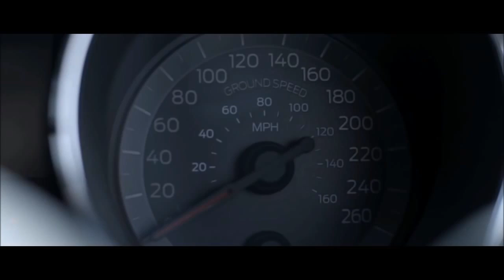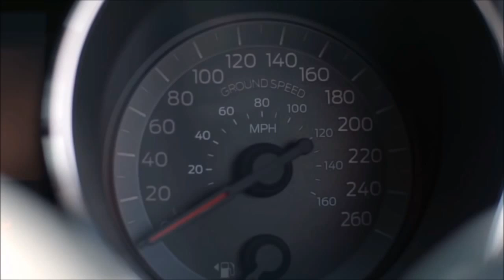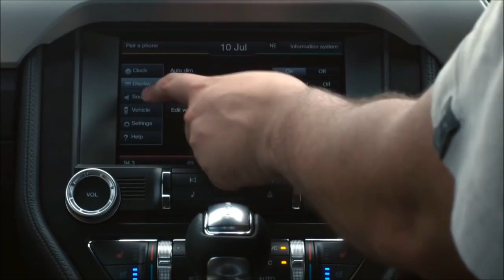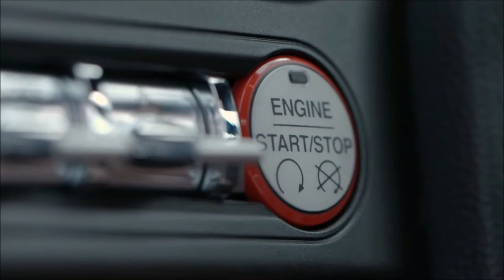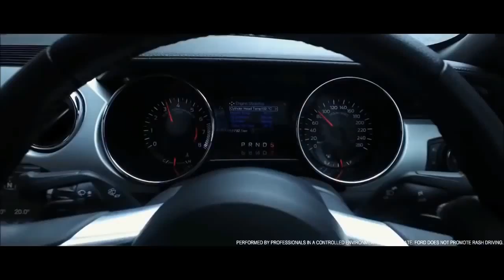2017 Ford Mustang Exterior interior and Drive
No matter your choice, the Mustang is built to perform - and perform it does! Whether you're spending the day at the track or carving up your favorite back road the Mustang delivers power and cornering prowess in abundance - not to mention a major smile factor. Let's not forget the interior either. Available heated/cooled power front bucket seats, SYNC3 with Siri Eyes Free and available voice activated navigation, adaptive cruise control and a 12 speaker Sparker audio system all turn the morning commute a pleasure.